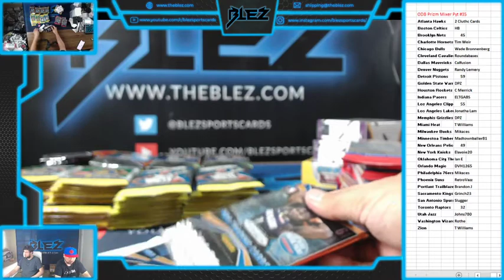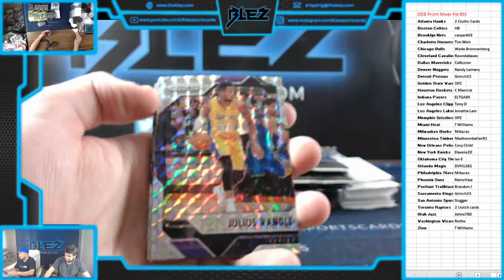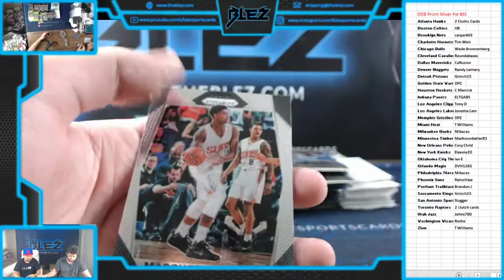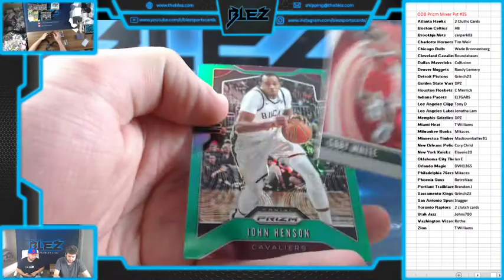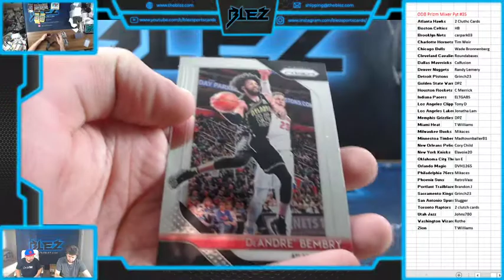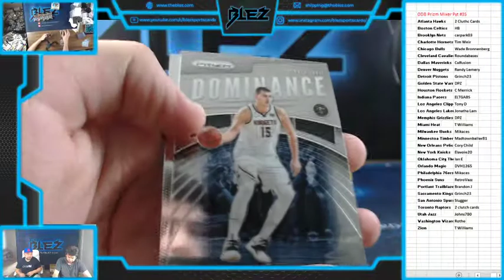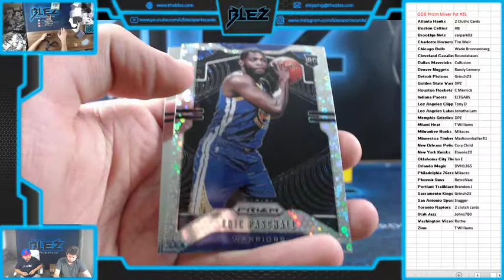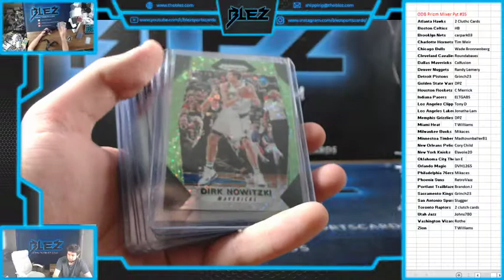ODBS PRIZM BASKETBALL MIXER PYT #35